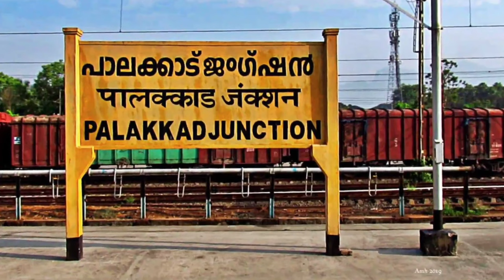ALAP MISHRA VS RAHUL YADAV: YONEX SUNRISE ALL INDIA SENIOR RANKING VISHAKAPATNAM 2022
Yonex Sunrise All India Senior ranking badminton tournament 2022 at Vishakapatnam,Andhra Pradesh.
The video shows the highlights of the Men's Singles semifinal match between Alap Mishra VS Rahul yadav.

00:00 Highlights
01:19 Intro
01:25 Second game
07:22 Final game

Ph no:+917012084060